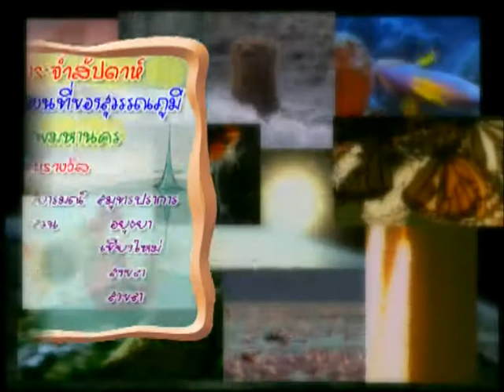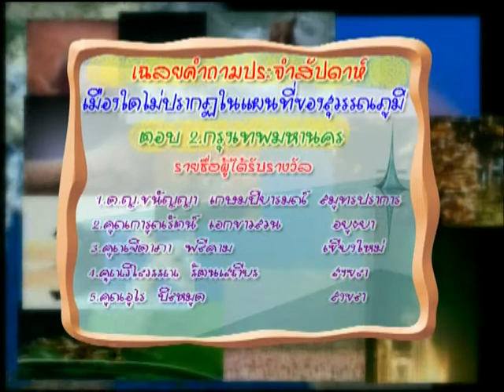ความลับจากโลงศพ - นักสำรวจ 271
รายการนักสำรวจ ตอน ความลับจากโลงศพ